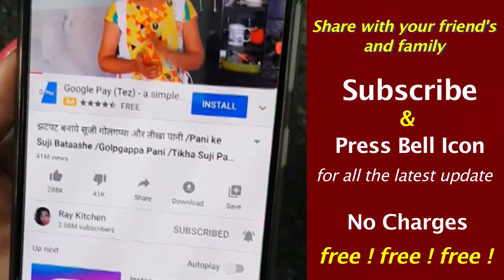बिना पकाये बनाये Oreo बिस्किट से सबसे टेस्टी मिठाई 2 चीजो से /Chocolate ModakMithai Recipe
Aaj Main Aapko Bina Gas Jalaye Sirf 10 minute mein Oreo Biscuit se Tasty Modak ki Mithai Batanewali hoon woh bhi 2 cheezo se, Toh iss ganesh chaturthi aap bhi iss Chocolate Modak Mithai ko zaroor banaye..

Ingredient
1. Oreo Biscuit 4 small packet
2. Coconut 2tb
3. Clarified Butter 1ts
4. Milk 1-2tb
5. Cherry